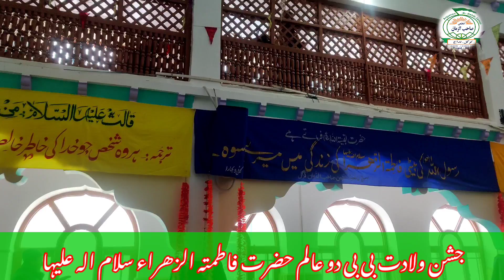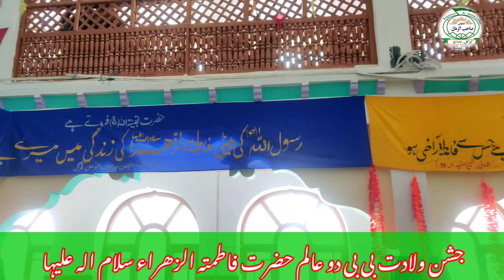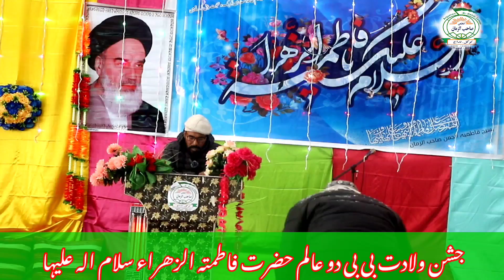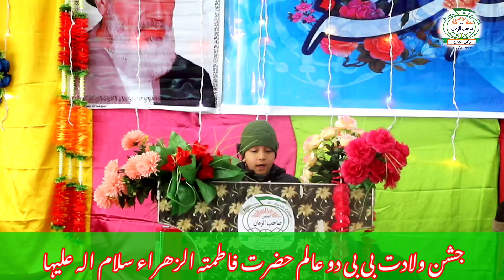جشن ولادت بی بی دو عالم حضرت فاطمتہ الزھراء سلام اله علیہا. زیر اہتمام بسیج فاطمیہ